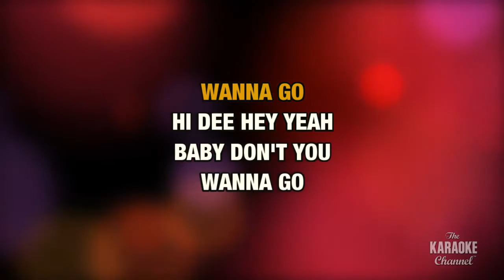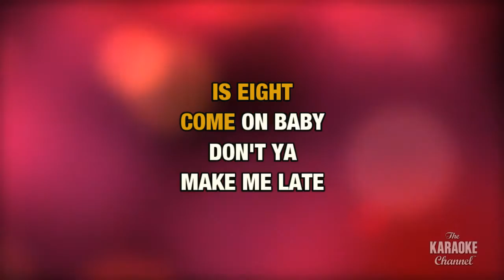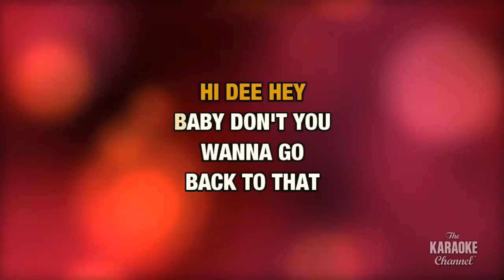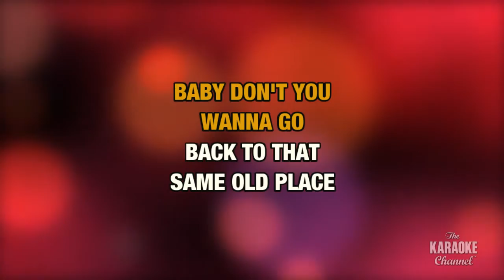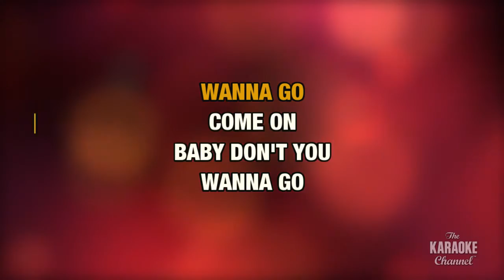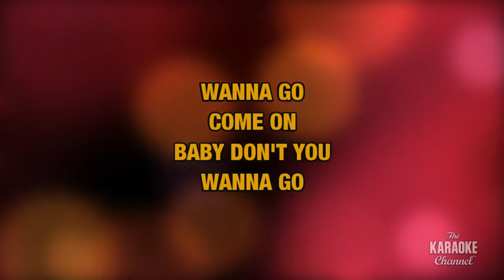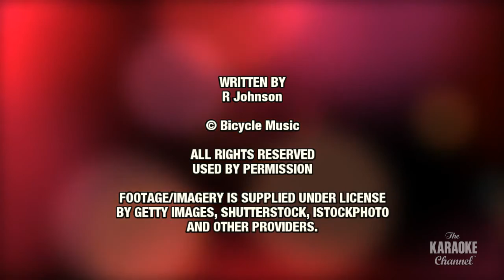Sweet Home Chicago (Radio Version) in the style of The Blues Brothers | Karaoke with Lyrics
Download "Sweet Home Chicago (Radio Version)" in the style of The Blues Brothers in MP4 or MP3+G